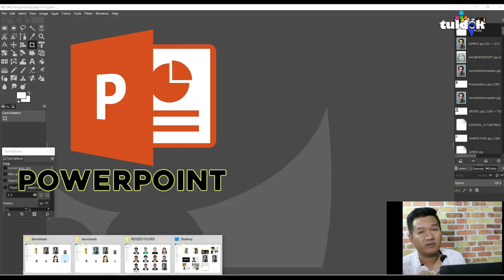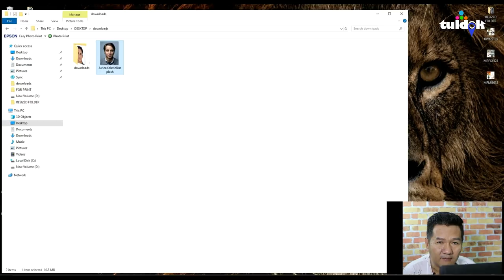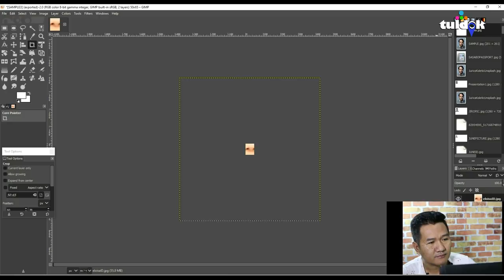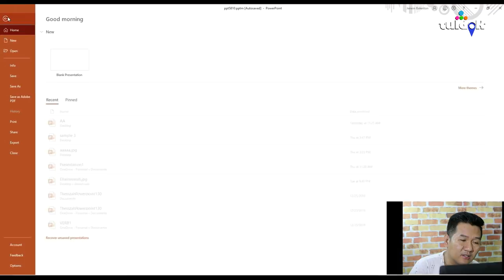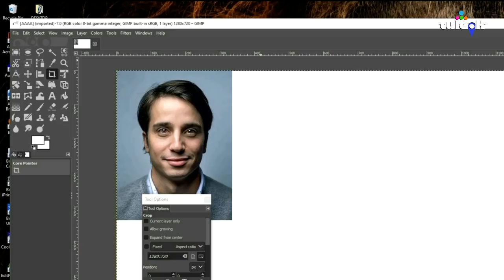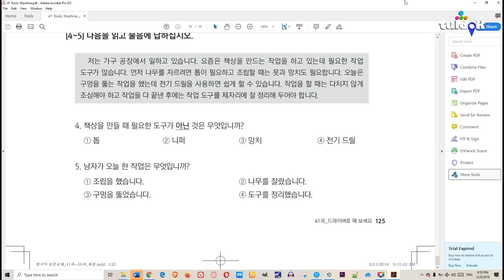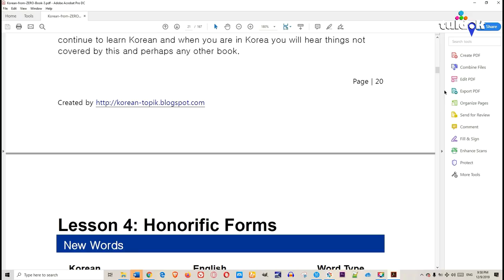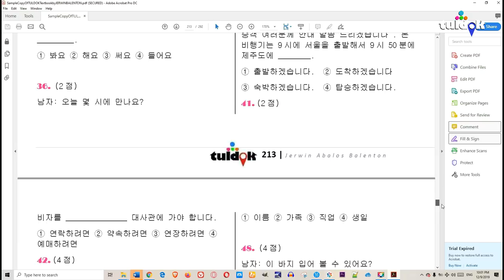COMPLETE GUIDE TO EPS-TOPIK REGISTRATION 2020 l PBT/CBT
📌PAKI-REMOVE NG WORK PREFERENCE KUNG BEFORE JANUARY 20, 2028 ANG INILAGAY MO.

✅RE-UPLOAD YOUR PIC AND PASSPORT TO UPDATE YOUR E-REG

🔴MAKE SURE NA 15KB ang bagong PICTURE
🔴MAKE SURE NA 1MB maximum ang passport

📌NEW UPDATE! THIS IS IMPORTANT!
👉Class: LANDBASED
👉Position: WORKER FACTORY
👉Industry: MANUFACTURING
👉Preferred Country : KOREA SOUTH
👉Category: EPS

1. Only Work Preferences added during the registration periond (January 20 8:00 AM-22 11:59 am,2020 ) will be considered

2. If you have added South Korea to your work preference please remove it and re-type it during the register period to be able to see the EPS TOPIK Registration.

3. DO NOT create multiple record, doing so will disqualify you from the list

ANSWER QUESTIONS IN 60 SECONDS | EPS-TOPIK 2020 READING TEST | FILL IN THE BLANKS | PBT-CBT

📌‼BE PART OF YOUR OWN REGISTRATION!📌

| Jerwin Balenton

| Jerwin Balenton

• LISTENING TEST 50 QUESTIONS with ANSWER KEYS!

FREE CLASSES IN YOUR AREA!

❤💞In BAYANIHAN we believe that there is incredible value in being of service to others. We advocate building community through giving and volunteering. As a true Pinoy our greatness is not what we have, it’s what we give to others.

❤💞Volunteering is not a choice, it’s a responsibility towards others. If you see a need...take the lead and help someone!

✅BATANGAS

✅RIZAL

✅TAGUIG/MAKATI/PASIG/METRO MANILA

✅CALOOCAN

✅CEBU